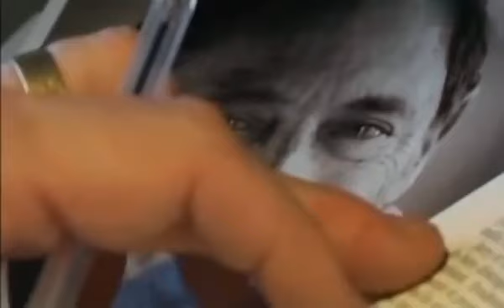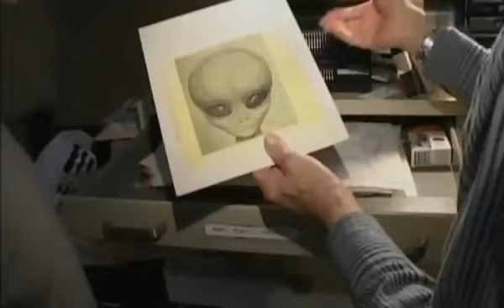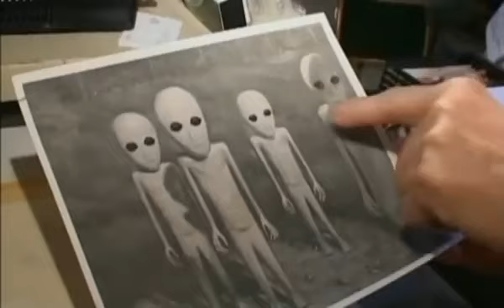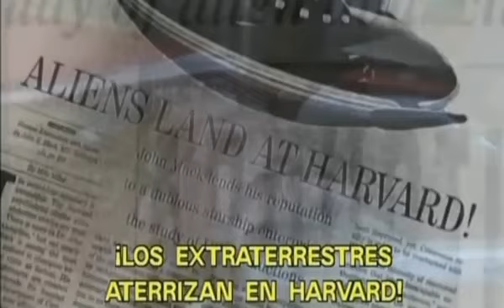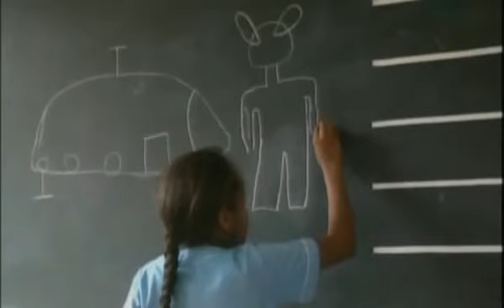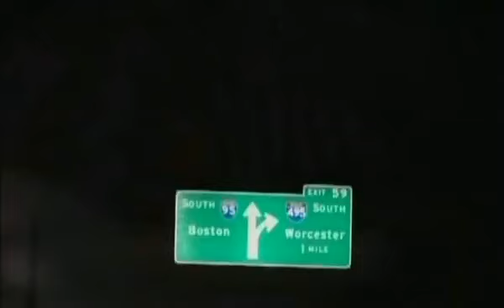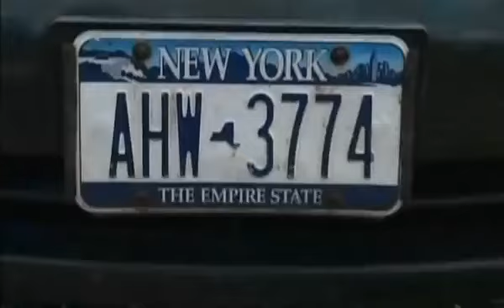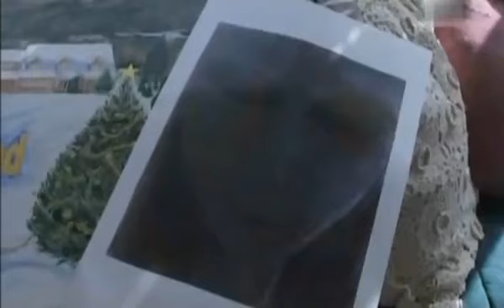John Mack, Extraterrestres (Abducidos) Documental.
John Edward Mack fué un psiquiatra norteamericano de la Harvard Medical School, considerado de los más eminentes de su país y quizás del mundo. Premio Pulitzer en 1977 por su estudio biográfico del oficial británico TE Lawrence.

El doctor Mack no creía inicialmente en ovnis ni en nada parecido, pero cuando uno de sus pacientes empezó a relatarle sus experiencias, descubrió analogías con otros pacientes y empezó a establecer patrones que cada vez adquirían más consistencia, con lo cual, terminó convencido de que las abducciones eran reales.

En 1994, publicó su libro "Secuestro: Encuentros Humanos con Alienígenas", que levantó ampollas entre sus colegas académicos.
Recibió duras críticas y su prestigio como psiquiatra fue puesto en duda por los más "oficialistas". Ese mismo año, el Decano de la Escuela Médica de Harvard, Daniel C. Tosteson, nombró un comité para investigar a John Mack, por considerar "dudoso" el conjunto de sus especulaciones.

Las Abducciones estuvieron a punto de hacerle perder su cátedra al doctor, pero finalmente el comité pronunció que; "El Dr. Mack sigue siendo miembro de pleno derecho de la Facultad de Medicina de Harvard." Ya que no hallaron indicios de que hubiese actuado bajo ninguna linea de trabajo perjudicial o poco ética hacia la disciplina psiquiátrica, por chocantes y polémicas que resultaran sus afirmaciones sobre la visita de estos seres no-humanos. John Mack defendía la idea de que detrás de las Abducciones se hallaba un fenómeno mucho más profundo, donde el ser humano tomaba contacto con realidades paralelas y entes de otros planos que transformaban por completo la vida del testigo y la embarcaban hacia un estado de profunda comunión con el universo.

Su visión era que las abducciones no eran perjudiciales, sino que despertaban la consciencia hacia una vida mucho más espiritual.El 27 de Septiembre de 2004, el doctor Mack se disponía a dar una conferencia, pero mientras cruzaba la calzada por una calle en Londres, un conductor ebrio, le arrolló, causándole la muerte al poco rato.

Entre sus conclusiones, resaltamos las siguientes frases; "Lo que resulta interesante, es que los mismos secuestrados son, con frecuencia, poco preparados científicamente y en gran parte desconocedores de escritos y teorías que luego revelan bajo hipnosis: sólo entonces muestran una concepción que habla de la penetración en su conciencia de otras dimensiones, más allá de nuestra conocida realidad limitada por el espacio y por el tiempo.

Muchos de los secuestrados a los que entrevisté tienen la impresión de que hay alguna otra inteligencia exterior a la nuestra que está actuando, y a la que sienten responsable de la creación de nuevas formas de vida, de la alteración de su propia conciencia y de afectar las nociones humanas básicas de la realidad."